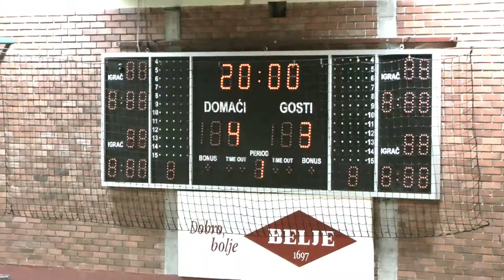Futsal 18k. Osijek - Aurelia Highlights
2.HMNL istok